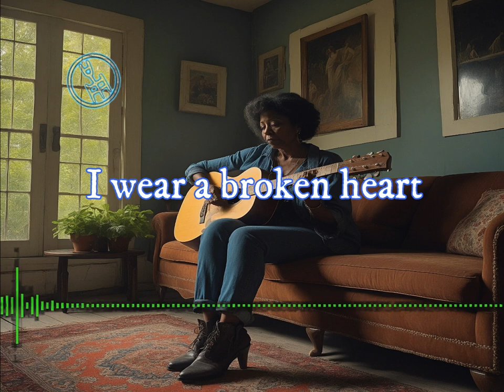Mississipi Blues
Jamming with AI